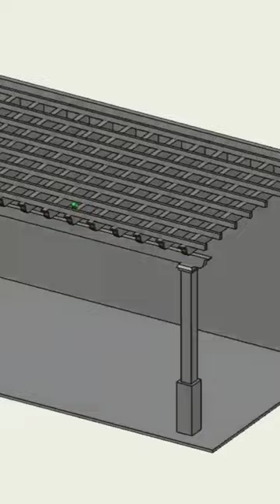Pergola AutoCAD Drawing Sketched 😳😳 /